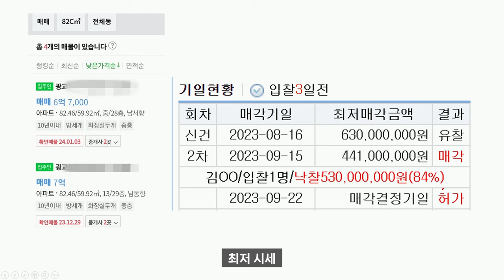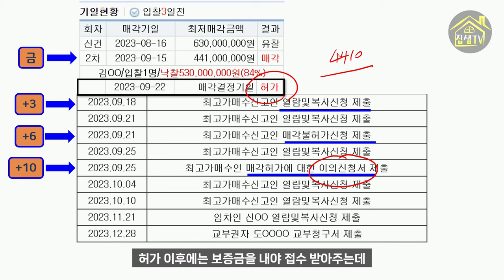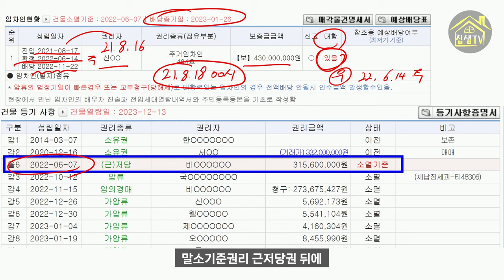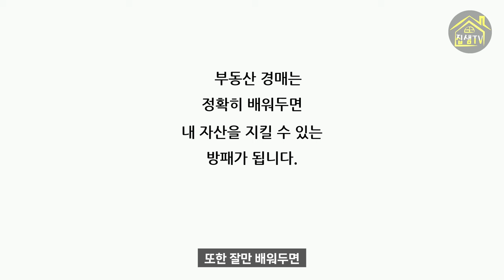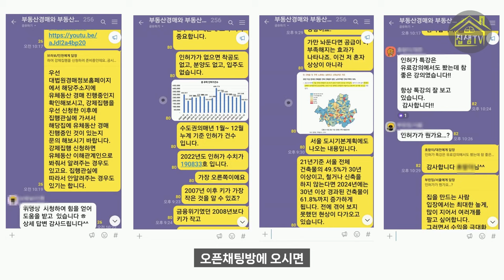아파트 경매 1억4천싸게 받았는데 대항력 우선변제권 몰라 보증금몰수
시세 6억7천인 아파트를 5억3천에 낙찰 받았습니다.

그것도 혼자 들어와서 낙찰 받았죠.

그런데 이 물건 심상치 않아요.

대항력과 우선변제권을 몰라서 이 낙찰자는 결국 4400만원을 잃게 됩니다.
경매공부는 정확히 하셔야 합니다.

무료오픈채팅방에 오시면 질문과 동시에 부동산공부가 가능해요